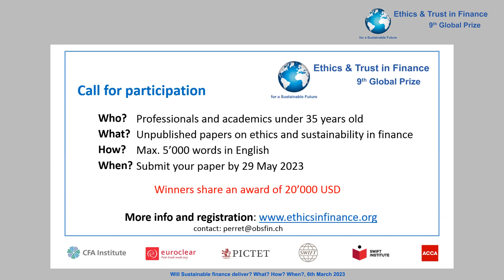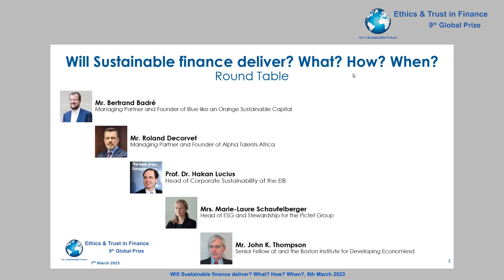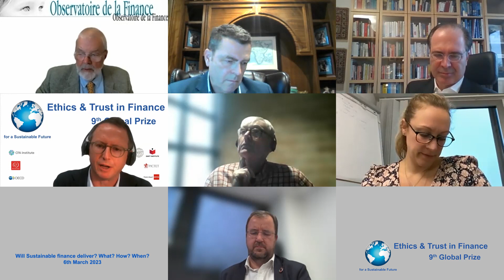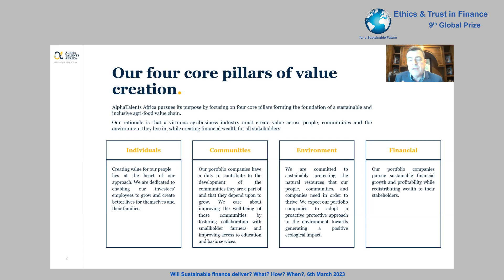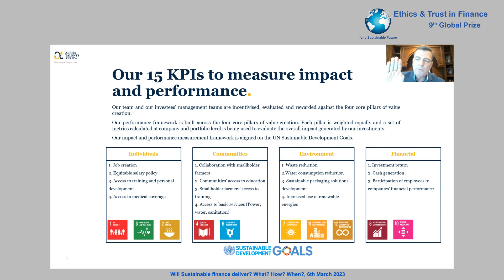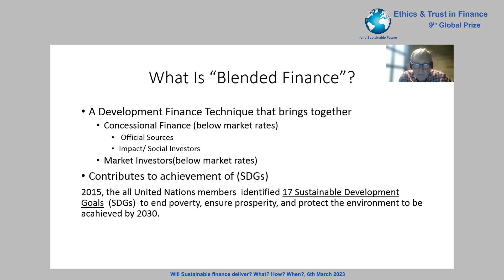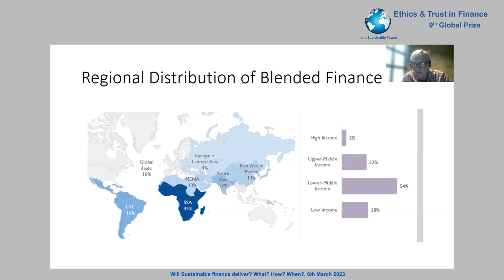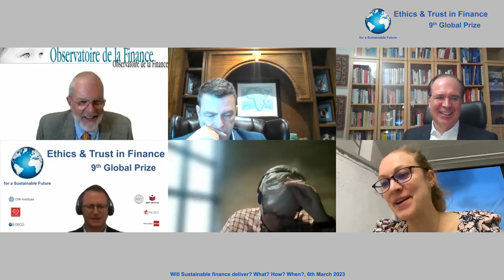Will Sustainable finance deliver? What? How? When?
Sustainable Finance is rooted in the pledge that “doing well” and “doing good” can go hand in hand; that financial returns and positive social and environmental externalities can easily become complements; that finance is a positive-sum game. More than 30 years after the Earth Summit in Rio de Janeiro (1992) where the concept of sustainability has been defined, expectations as to the potential achievements of Sustainable Finance are higher than ever. But, at the same time, critical voices become louder: greenwashing, lack of tangible effects, the general lagging behind on climate targets, not to mention social ones.

Our Round-Table will assess realistically what can be expected from Sustainable Finance as of today, and what changes are necessary to increase its effectiveness.

Panelists : Bertrand Badré, Roland Decorvet, Prof. Dr. Hakan Lucius, Marie-Laure Schaufelberger, John K. Thompson